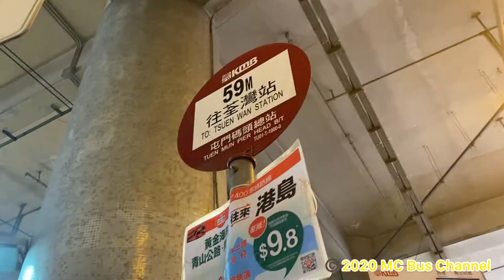[3ASV最終章#16.九廠豬闖屯碼(下)]九巴 3ASV491 KV8663 @59M 屯門碼頭→荃灣站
新界巴士路線59M，由九巴營辦，來往屯門碼頭及荃灣站，途經蝴蝶邨、龍門居及屯門公路，方便蝴蝶灣及散石灣一帶之乘客前往荃灣市中心或接駁港鐵荃灣綫。

1.屯門碼頭總站
2.美樂花園
3.蝴蝶站
4..新屯門中心
5.龍門站
6.屯門公路轉車站
7.荃景圍天橋
8.愉景新城
9.荃灣站巴士總站

拍攝用車：3ASV491 KV8663(已退役) [退役前(K-Spare)]
開出時間：15:30
行車時間：

此影片收費使用4/4/2021 02:00之前之收費，現在收費已改為
荃景圍天橋往荃灣站:$4.4

觀看影片前請將畫質調校到1080p

本影片由MC Bus Channel製作，嚴禁重新上傳，違者必究。
This video produced by MC Bus Channel,
re-uploading this video without authorization is not allowed.